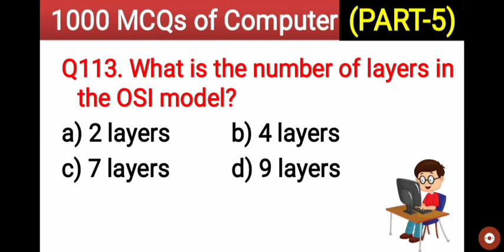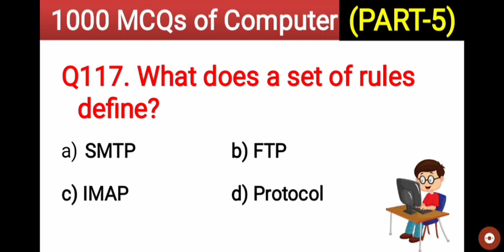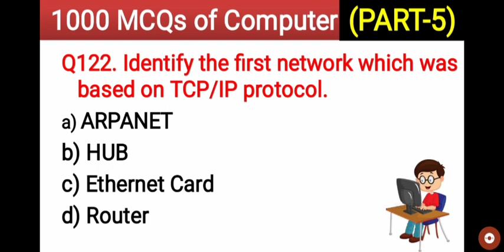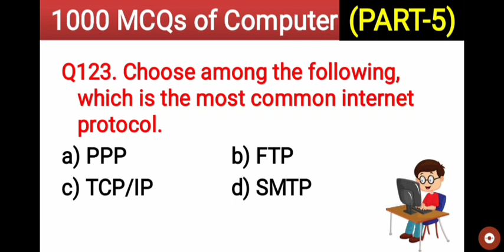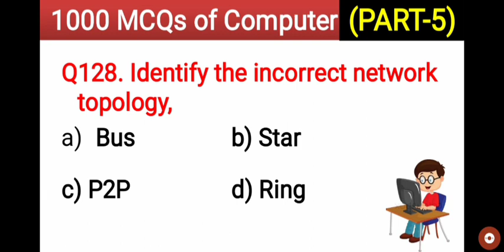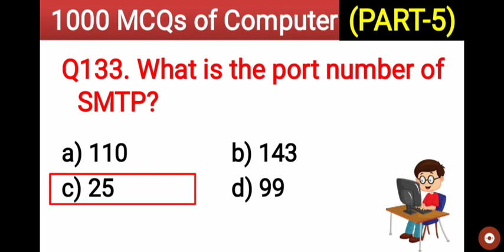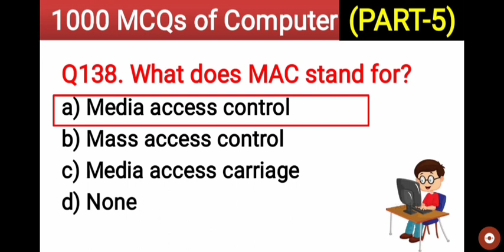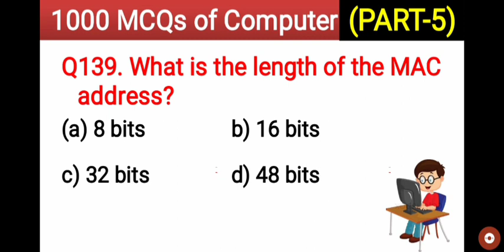1000 Computer GK Questions and Answers | Computer Important Questions | Part 5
1000 Computer GK Questions and Answers | Computer Important Questions | Computer Gk | Part 6